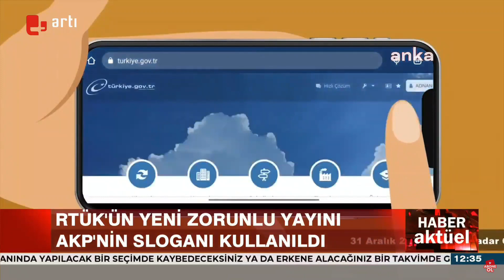RTÜK'ten skandal reklam: O slogan kullanıldı!